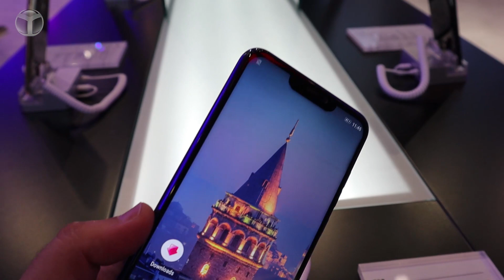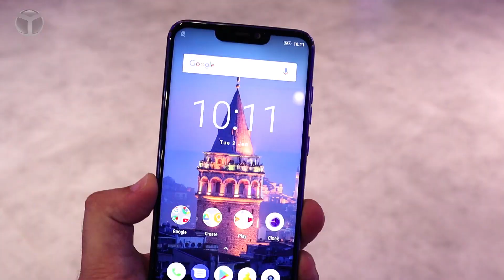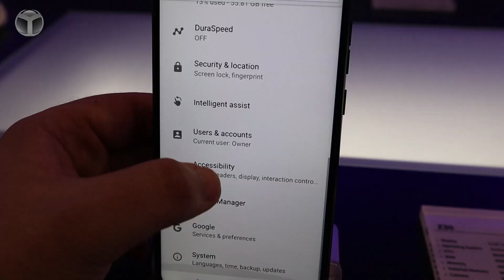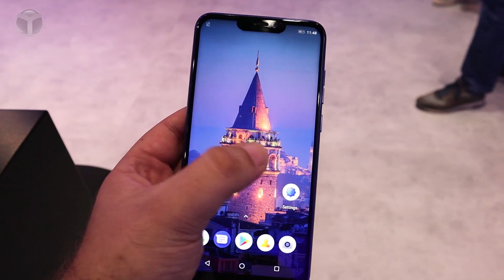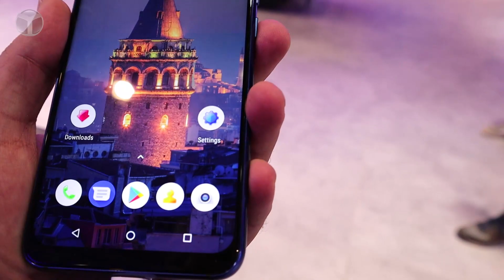Vestel Venus Z30 ön inceleme - Çentikli ekran ve yapay zekalı Vestel!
IFA 2018 teknoloji fuarında resmi tanıtımı yapılan Vestel Venüs Z30 modeline yakından baktık. Çentikli tasarımı ve teknik özellikleriyle dikkat çeken telefon neler sunuyor? Vestel Venüs Z30 ön inceleme videomuzda, ilk izlenimlerimizi aktarıyoruz! Vestel Venüs Z30 özellikleri ve tasarımı nasıl olmuş? Bu soruların yanıtı videomuzda!

Vestel Venüs Z30 teknik özellikleri

İşlemci MediaTek 6736T – 2.5 GHz – 8 çekirdek
RAM 4 GB
Hafıza 64 GB + MicroSD
Ekran 6.18 inç – Incell – 19:9 görüntü oranı
Ekran çözünürlüğü 1080 x 2246
Arka kamera 16 Megapiksel + 2 Megapiksel True Tone Dual Led flaş – Bokeh modu
Ön kamera 16 Megapiksel – FaceID – Bokeh modu
İşletim sistemi Android Oreo
Bağlantı USB Type-C, WiFi 802.11 a/b/g/n, Bluetooth 4.0
Güvenlik Parmak izi okuyucu, FaceID